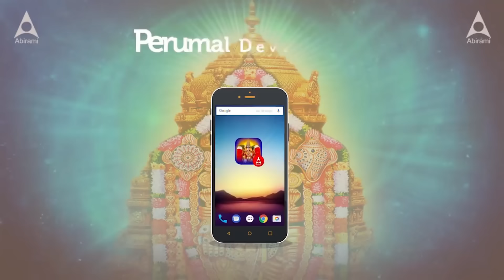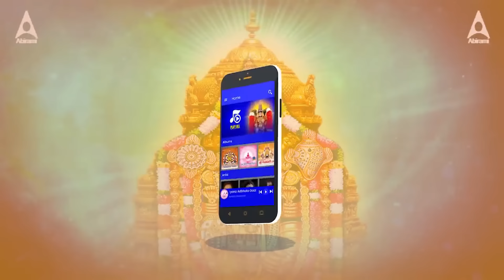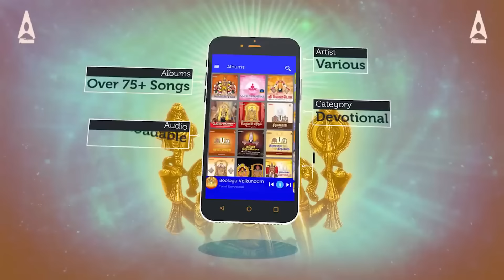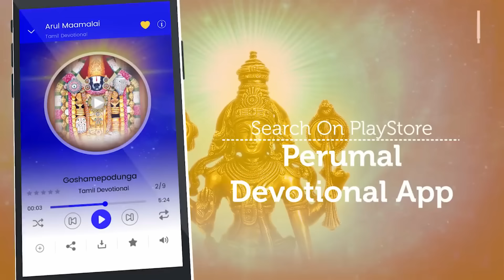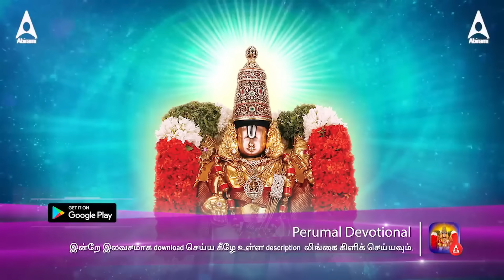சகல செல்வ வளம் தரும் பெருமாள் பக்தி பாடல்கள் | நாராயண ஹரி நாராயண | Tirupati Permal Devotional Songs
Special Devotional Collections:

Shiva Tamil Devotional Songs: Celebrate the power and grace of Lord Shiva.
Vishnu Tamil Devotional Songs: Immerse in the blessings of Lord Vishnu.
Muruga Tamil Devotional Songs: Invoke the valor and blessings of Lord Muruga.
Hanuman Tamil Devotional Songs: Feel the strength and devotion of Lord Hanuman.
Amman Tamil Devotional Songs: Honor the divine mother in her various forms.
Saibaba Tamil Devotional Songs: Seek the blessings of Shirdi Sai Baba.
Balaji Tamil Devotional Songs: Worship Lord Venkateswara with these soulful songs.
Lakshmi Tamil Devotional Songs: Attract prosperity with hymns for Goddess Lakshmi.
Devi Tamil Devotional Songs: Praise the supreme goddess Devi in her many avatars.
Ganesh Tamil Devotional Songs: Start your day with prayers to Lord Ganesha.

Special Occasions and Deities:

Surya Tamil Devotional Songs: Worship the Sun God, Surya, with these melodies.
Sani Tamil Devotional Songs: Appease Lord Sani with these devotional tracks.
Guru Tamil Devotional Songs: Songs to honor Guru and seek his wisdom.
Perumal Tamil Devotional Songs: Devote to Lord Perumal with these spiritual songs.

May these divine songs bring peace, prosperity, and positivity to your life.

00:00 | Namo Venkatesa | நமோ வெங்கடேசா
04:58 | Narayana Hari | நாராயண ஹரி
09:51 | Arul Maamalai | அருள் மாமலை
15:15 | Govindha Jaya | கோவிந்தா ஜெயா

பாடியவர்: S.P.பாலசுப்ரமணியம்
பாடல்கள்: வாரஸ்ரீ
இசை : சூரிய பிரகாஷ்